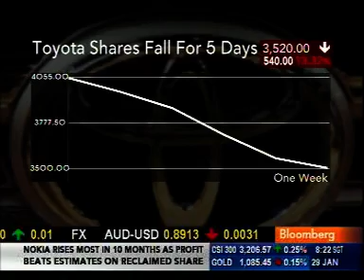Russo Says Toyota Will Restore Confidence After Recall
January 28 (Bloomberg) -- Bill Russo, president of Synergistics and senior adviser at Booz & Co., talks with Bloomberg's Haslinda Amin and Mike Firn about the outlook for Toyota Motor Corp. after recalling 2.3 million vehicles in the U.S. to fix sticking gas pedals. (Source: Bloomberg)